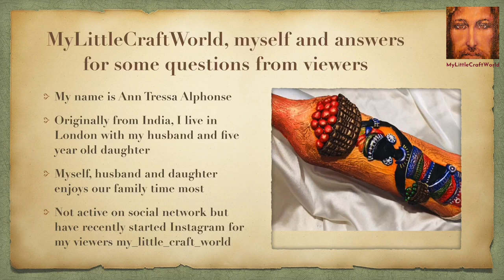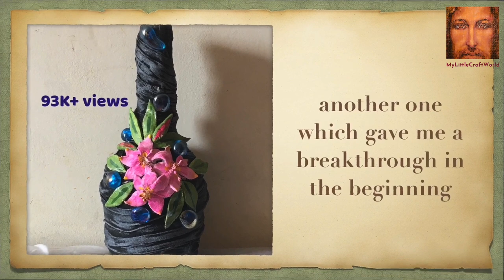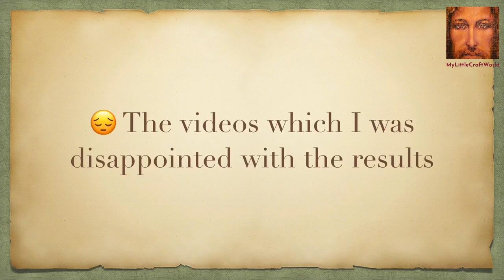Thank you to the 50K subscribers - bottle art, bottle craft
My Little Craft World now have 50000 subscribers and it became possible only because of your continuous support to my channel which shows bottle craft.
This 6 minute video is a gratitude to all your support and answer some of your questions about my channel as well as my journey so far with the top bottle art videos.